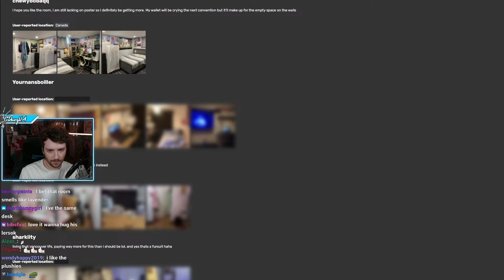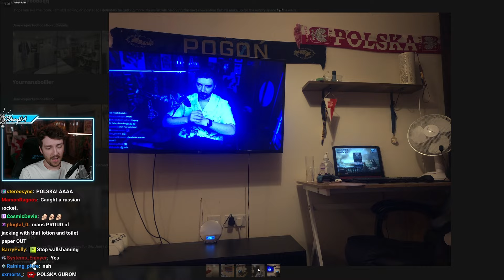Discovering The Polish Backrooms Scarred Me For Life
Channel Managed by DreamingCannibal